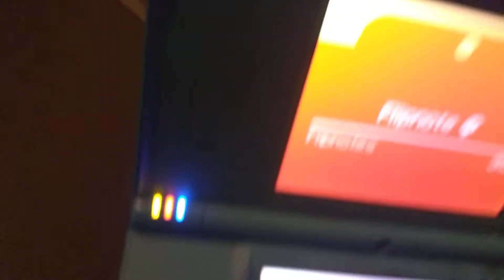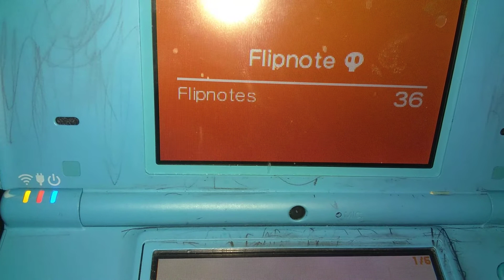don't click pleaze